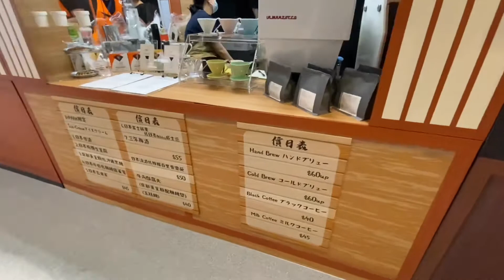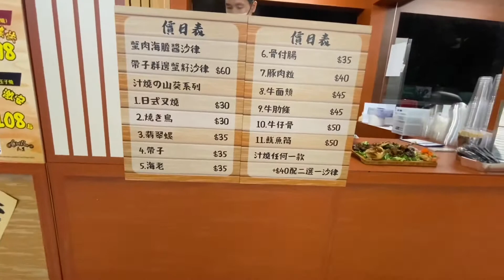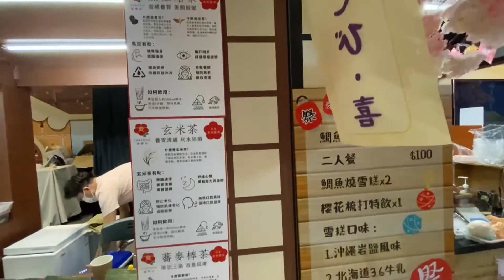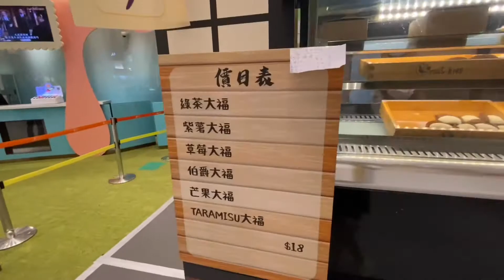【港妹搵食中】香港篇｜好想去旅行系列｜荃灣愉景新城 D.PARK 美食祭—— 日本高山老街美食市集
荃灣愉景新城D‧PARK早前舉辦十分天燈夜市美食市集，十分受歡迎。最近就由台灣飛到日本，推出高山老街主題的美食祭，提供一系列日式美食。另外亦會有週末市集，出售不同日本家品雜貨及手工小物，留在香港一樣可以體驗日本傳統市集風情！
D‧PARK愉景新城「暢遊大世界」今個春季就以日本為主題，係 L1 打造「高山老街食の祭」及「宮川朝市週末市集」。今次市集走日本復古風，門口有大手門打卡位，彷如置身江戶時代。

高山老街食の祭
舉辦日期：2021年4月1日至6月27日
營業時間：中午12時至晚上9時

宮川朝市週末市集
舉辦日期：2021年4月2日至5月16日逢星期六日及公眾假期
營業時間：中午12時至晚上8時

如果喜歡我嘅Channel
等我繼續有動力拍多啲片同大家share🥰